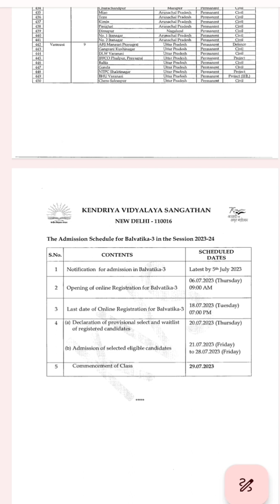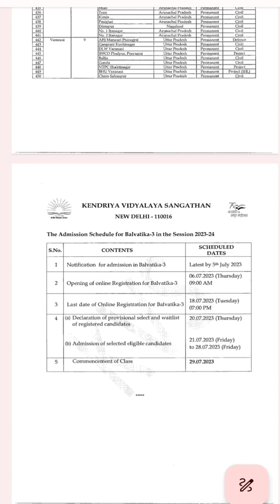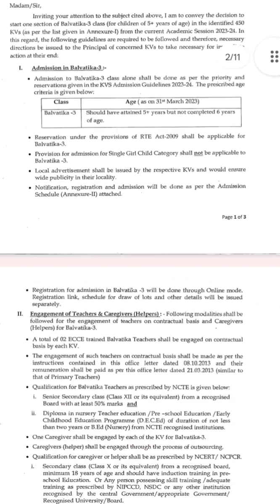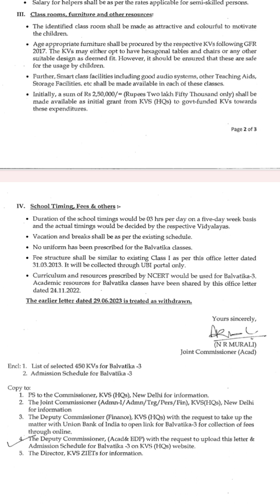Kendriya vidyalaya Balvatika Admission 2023-24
kendriya vidyalaya Admission class 1 online apply kaise kare 2023
kvs Admission‎

Ajaytechnicalxyz
Kendriya vidyalaya Balvatika Admission 2023
kendriya vidyalaya Admission class 1 online apply kaise kare
kendriya vidyalaya Admission class 1 online apply 2023 24

kvs admission class 1 details
kvs Balvatika admission process
kvs admission RTE quota kya hai
EWS quota kya hai
KVS Admission details 2023
kvs admission admission catagory,kvs admission class 9
Technicalxyz
Kendriya vidyalaya Admission 2023 kab honge
kV school admission 2023-24

Balvatika Class admission in KVS
Kendriya vidyalaya Balvatika Admission Detail ‎
Technical Xyz

Kvs Balvatika class admission
kendriya vidyalaya Balvatika class admission 2022
kendriya vidyalaya Balvatika class admission 2023
kendriya vidyalaya lkg UKG admission
kendriya vidyalaya Balvatika notification
kvs Balvatika notification 2022
kvs Balvatika notification
kvs admission notification
kvs Balvatika class 1
balvatika 1 2 3 admission
Balvatika notification kvs
kvs Balvatika admission details
kvs Balvatika scheme
kvs Balvatika scheme for class 1
Technicalxyz
kvs online apply date
kendriya vidyalaya class 1 online form
kvs_class-1_online_apply2023
kendriya vidyalaya Admission class 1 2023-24
how to apply for kvs admission class 1
how to apply for kvs class 1 2023
Central school admission process 2023
Central school admission online
technicalxyz
kvs Balvatika admission process 2023-24
kendriya vidyalaya Balvatika admission process 2023-24
kvs Balvatika admission age criteria
Balvatika admission process 2023
Balvatika Admission age criteria
kvs Balvatika admission kab honge 2023
kendriya vidyalaya Balvatika admission kab honge 2023
Balvatika admission 2023-24
Technicalxyz